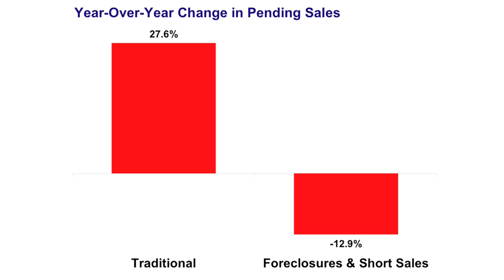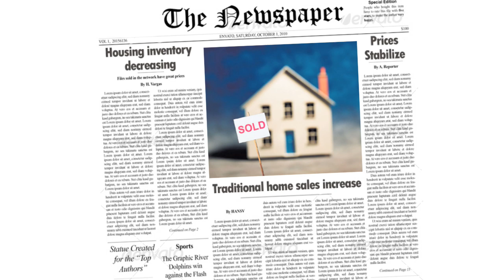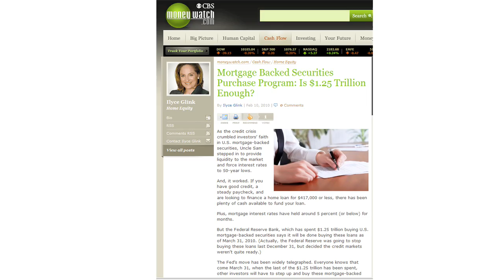Monthly Skinny: February 2010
Where has the Twin Cities real estate market been and where is it heading? This monthly summary provides an overview of current trends and projections for future activity. Narrated by Pat Paulson (President-Elect of the Minneapolis Area Association of REALTORS®), audio recorded by Zach Foty and video produced by Chelsie Foty.